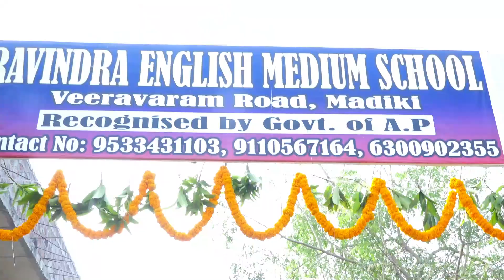SANKRANTI CELEBRATIONS 2024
Sankranti Celebrations 2024 in Ravindra English Medium School, Madiki, Alamuru Mandal, Dr. B.R Ambedkar Konaseema District.